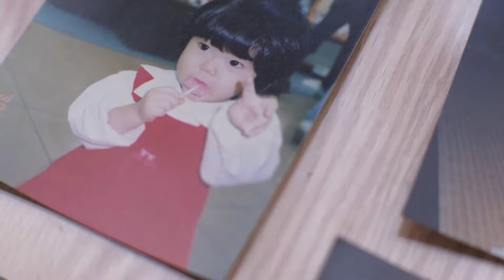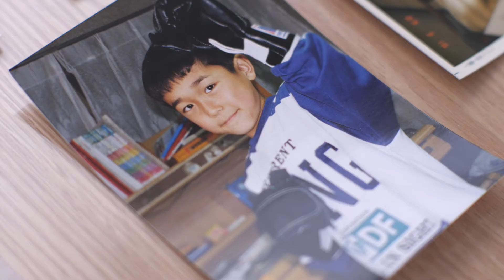【横浜ベイホテル東急】結婚式ムービー【家族婚】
結婚式会場：横浜ベイホテル東急
横浜のみなとみらいに建つホテルでのウェディングムービー。
横浜を一望できる客室での物撮りやメイクシーンはカメラマンとしてテンションが上がりました。
コロナ禍にあっても、家族が大好きな花嫁の結婚式はとても温かい涙とハグにあふれた最高の時間でした。
規模の大小にかかわらず、結婚式の究極は家族の物語であることを感じました。